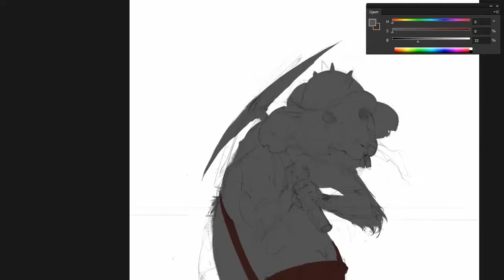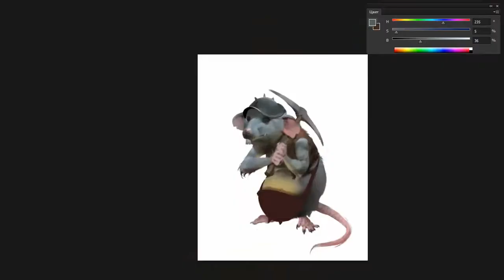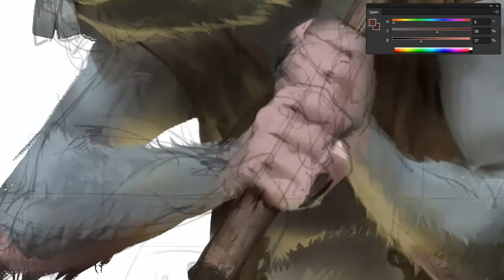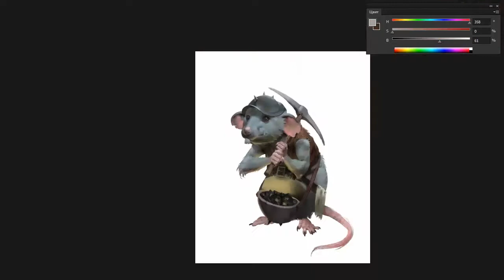character miner digital painting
Tools: Wacom intous pro M